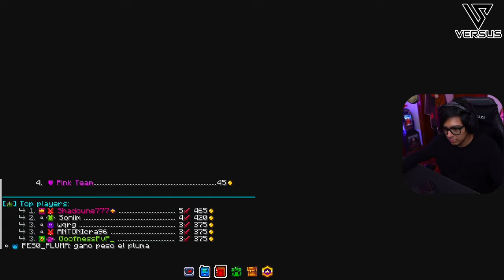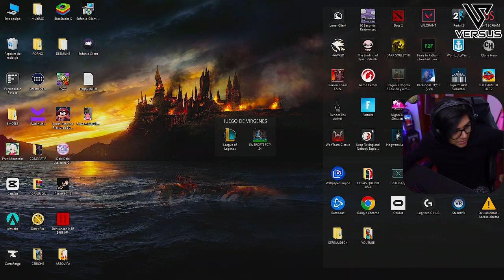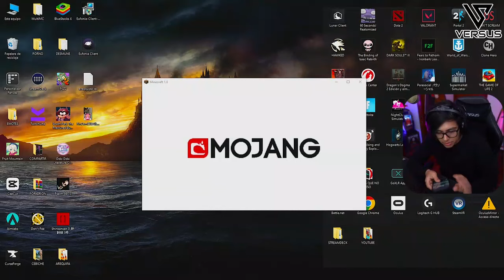Daarick juega MINIJUEGOS con SHADOUNE y ANTHONYCRAFT